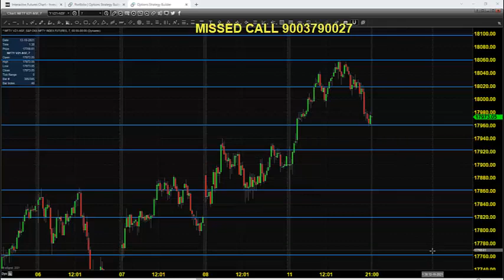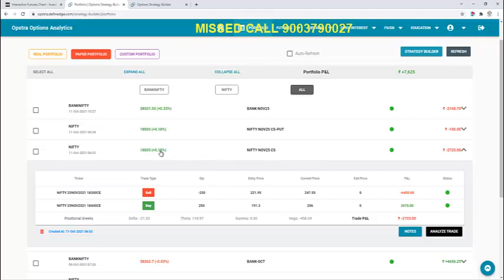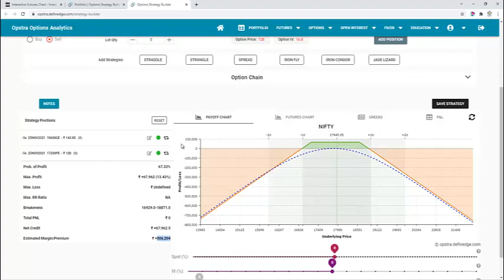NSE PRE-OPEN ANALYSIS : NIFTY INDEX FUTURES & OPTIONS OCT 12 2021 TAMIL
This daily video is aimed at providing Pre-Open Analysis for NSE NIFTY Futures and Options contracts. Analysis is done on the basis of the Market Movements that took place the previous day as well as expected price opening based on the prices observed in SGX NIFTY (Singapore Exchange). We will mark out various levels of supports and resistances where we can see some price action. Possible trade entries along with anticipated Targets and a relevant Stop-Loss will also be covered for the benefit of Intraday Traders. Option Chain Analysis for Options trading will also be discussed along with the relevant strike prices for which you can place trades.
Video Content:
• NSE NIFTY Futures Analysis
• NSE NIFTY Option Chain Analysis
FREE LIVE WEBINARS:
For Goodwill Clients:
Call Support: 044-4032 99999